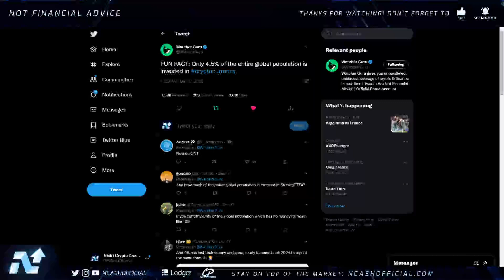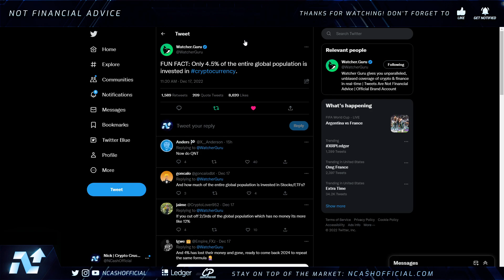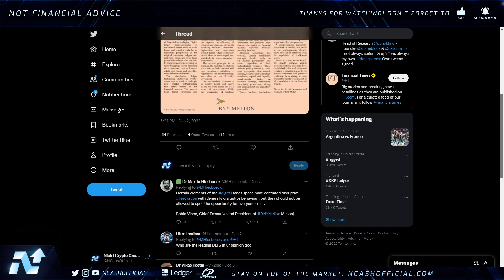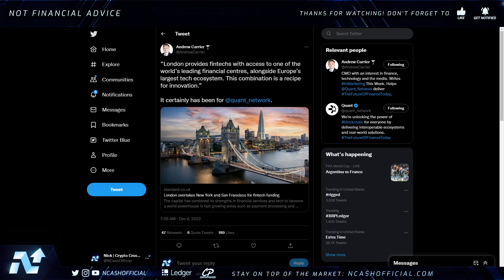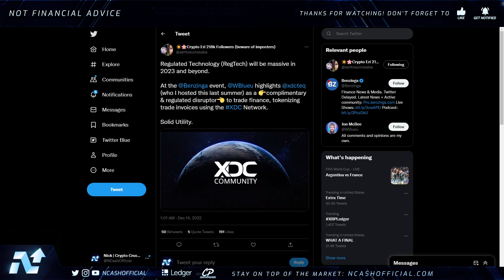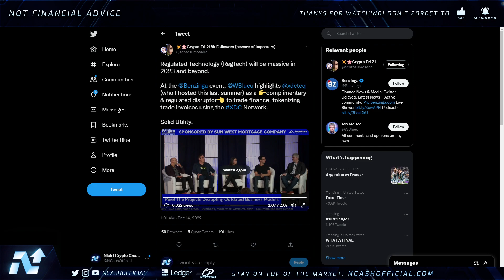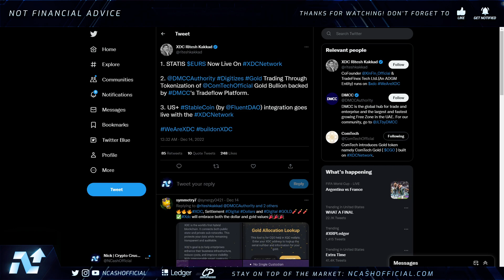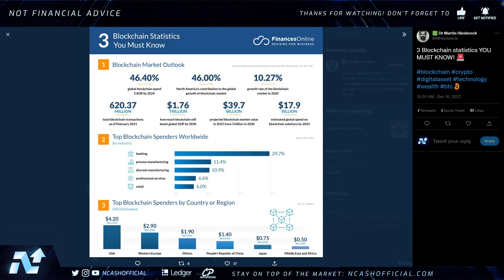XINFIN NETWORK XDC🚨BANKS ARE NOW READY⚠️INSTITUTIONAL DOMINO EFFECT WILL HAPPEN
This video is about XinFin Network XDC. XinFin Network News, XDC News, XDC Crypto News, XinFin XDC Updates.